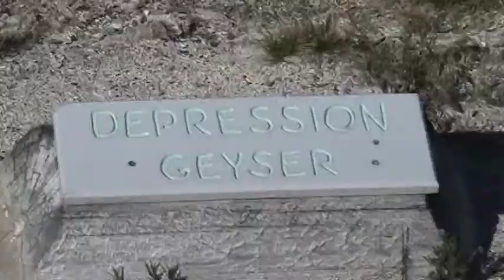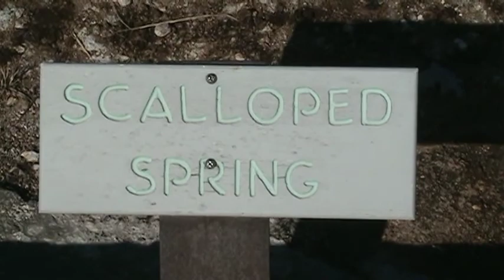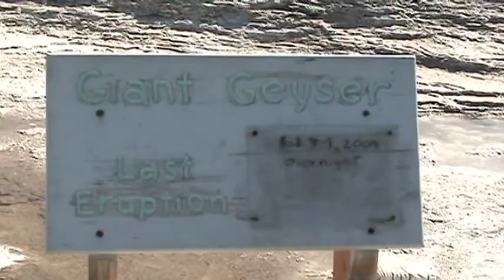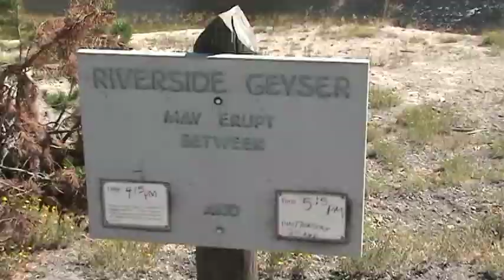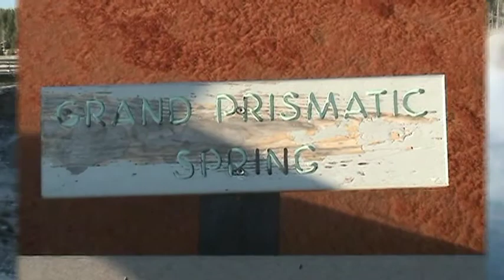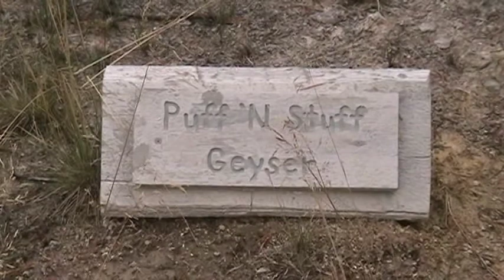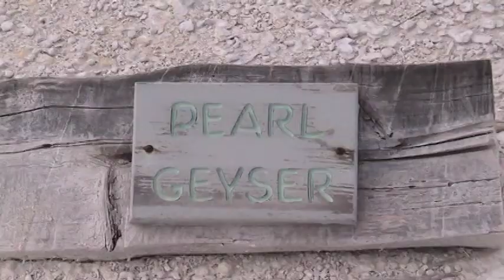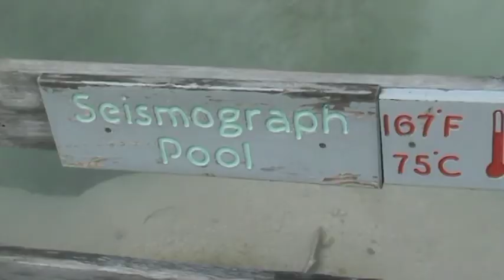Thermal Springs and Geysers, Yellowstone